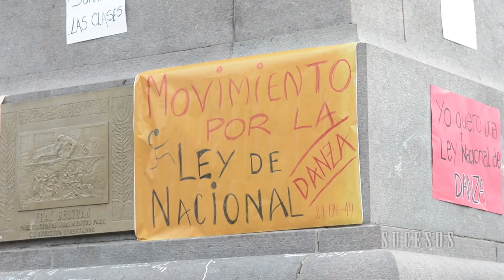Sucesos Volumen 18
Noticiero de 3' de duración que se proyecta previo a la película en Cine Amadeus y Don Bosco, de Santa Rosa, La Pampa. Hecho por Mariano Erro y Matías Sapegno.